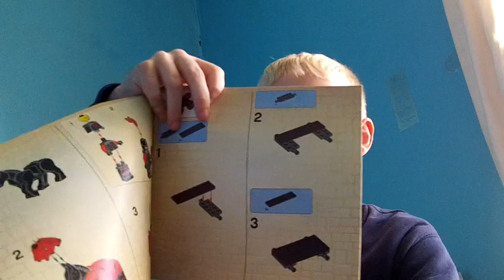Weird Talents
please enjoy the video as much as i enjoyed making it